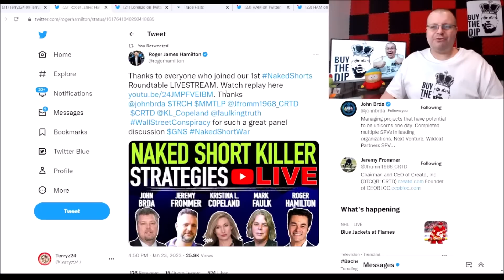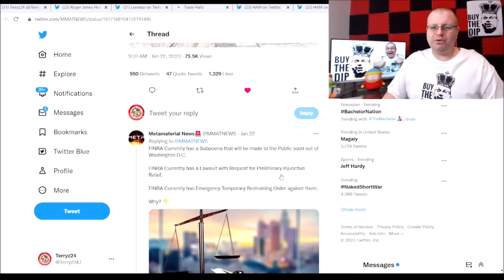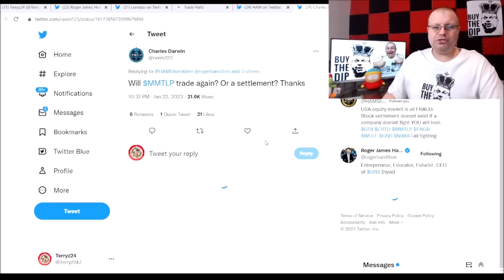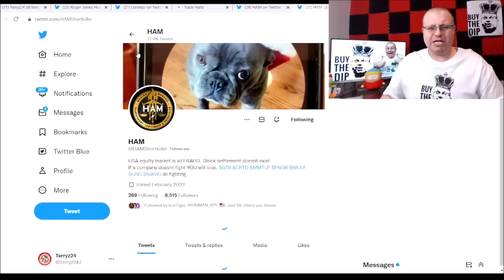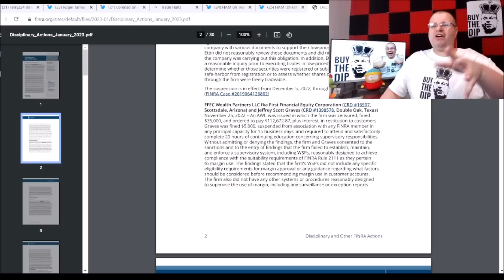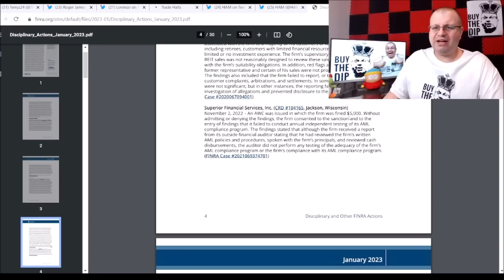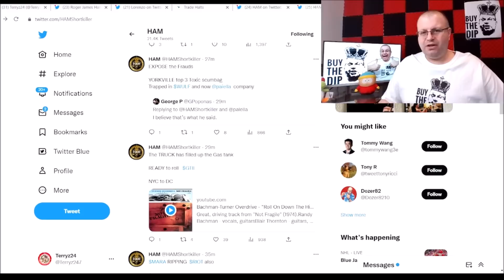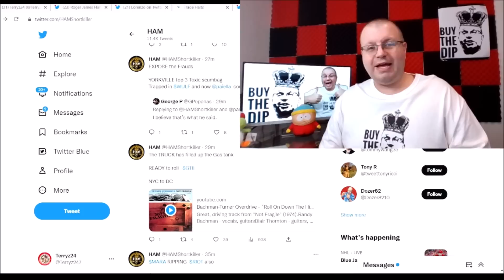MMTLP NEXTBRIDGE HAMSHORTKILLER FINRA RESUMES TRADING ???